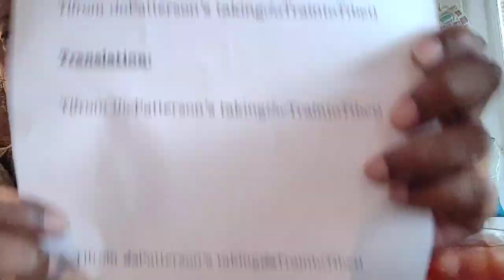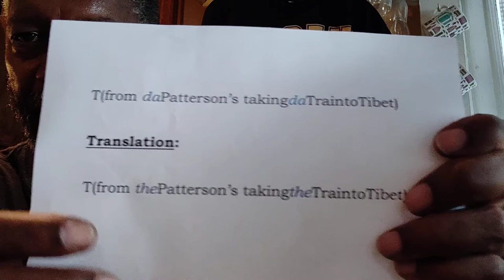ADOS_Da Answer to Everythang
A truly enlightening chat with his sister led to a factual, soon to be creative, attitude and posture for DaBrother; in these PANdemIC of times.

Crypto Currency /BitCoin CONTRIBUTIONS:
722fce22-5e9f-42fc-a378-2da90f5d267a